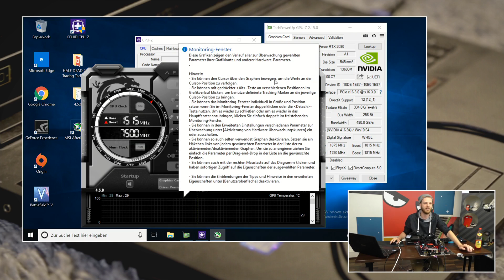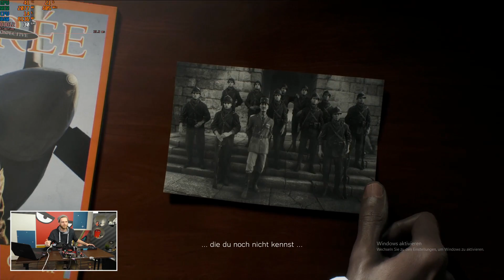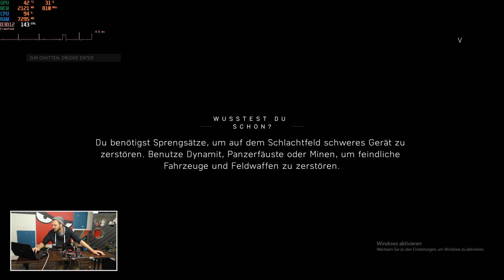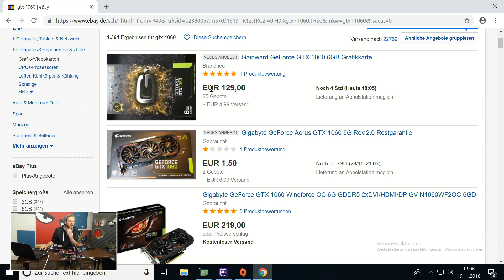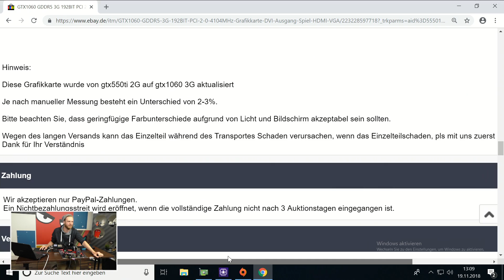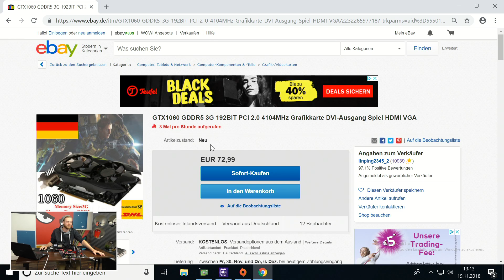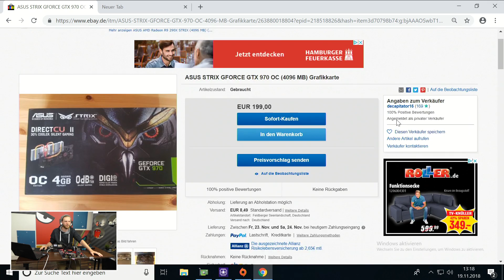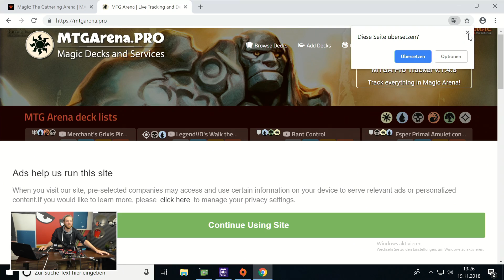Ray tracing in Battlefield 5 geil? Fake China Grafikkarten erkennen mit René | 19.11.2018